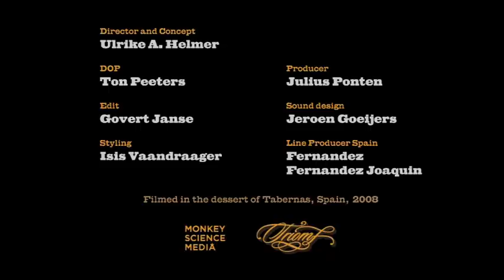Duvelduvel - Wijd Verspreid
De clip Wijd Verspreid is geschoten in Zuid-Spanje en is geregisseerd door Ulrike Helmer (o.a. bekend van de documentaire Dutch Touch). Deze eerste (!) videoclip van het album Puur Kultuur (2007) is geproduceerd door Triomf met behulp van het TAX-videoclipfonds en Top Notch.
Het album Puur Kultuur is nu  verkrijgbaar in de winkel.